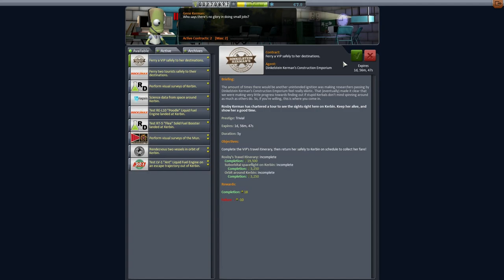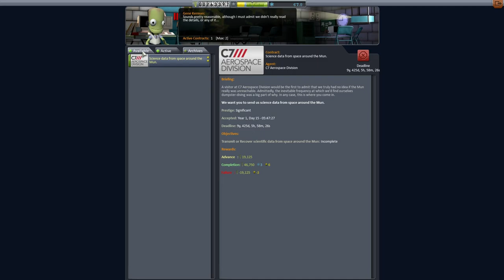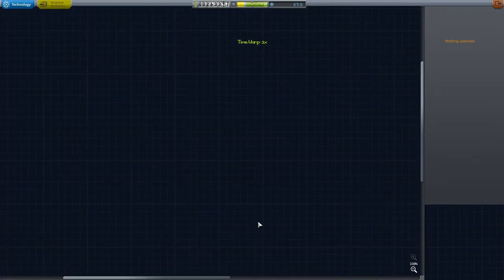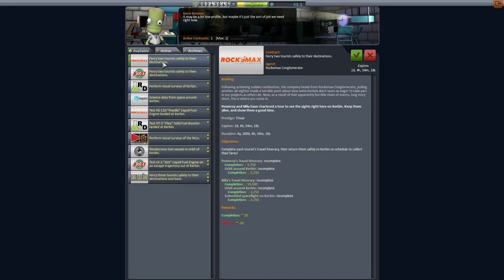KERBAL SPACE PROGRAM (RV) #8 - Wiedereintritt fehlgeschlagen